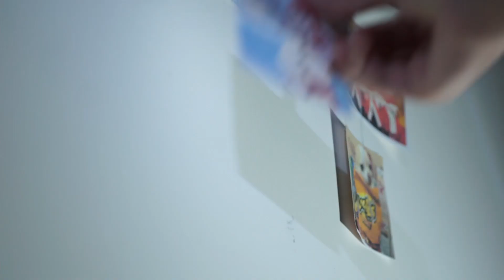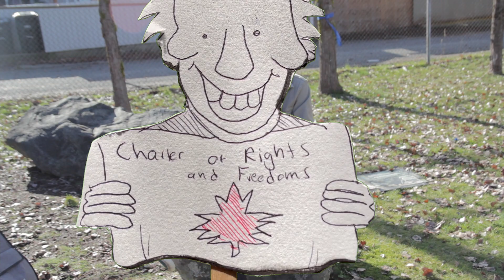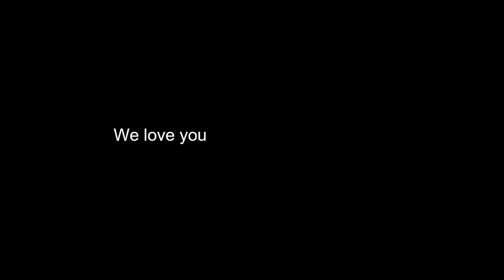FORD V. QUEBEC | Canada's Supreme Court Debate Over French Signs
Law Project. The Quebec jokes are just for fun, we love Quebec, and are all French Immersion students.